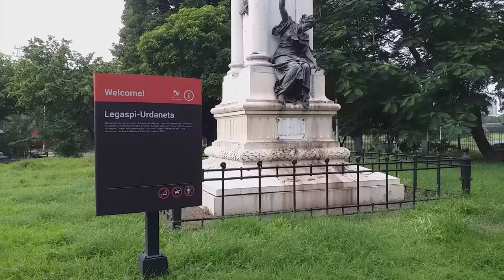Bonifacio Drive & bike lane 🚴‍♂️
Bonifacio Drive is a road running for approximately 1 kilometer (0.62 mi) in a north-south direction between Intramuros and Port Area in Manila, Philippines.
The boulevard is named for national hero Andrés Bonifacio (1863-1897), the Supremo of the Katipunan and thus the father of the 1896 Philippine Revolution against the Spanish Empire.
The road was previously called Malecon Drive during the American period. During Spanish rule, it was known simply as Malecón (Spanish for waterfront esplanade) which the road was prior to the reclamation of South Harbor (Port Area) during the late 19th century. It was also known alternatively as Paseo de María Cristina, after the then Queen of Spain Maria Cristina.
Bonifacio Drive is the northern extension of Roxas Boulevard from Padre Burgos Avenue and Katigbak Parkway in Rizal Park to Anda Circle. At the traffic circle, it intersects Andrés Soriano Avenue (formerly Calle Aduana), the main road to Intramuros, and Roberto Oca Street, a road to Port Area. North of the traffic circle, Bonifacio Drive continues as Mel Lopez Boulevard heading into North Harbor and the districts of San Nicolas and Tondo via Roxas Bridge (also known as Mel Lopez Bridge) over the Pasig River.
Notable establishments along Bonifacio Drive include the Manila Hotel, the Department of Public Works and Highways headquarters, and the national headquarters of the Philippine Red Cross.
This video is actually one among our list of places that we're going to visit to make a content for our Youtube Channel. After I made a video in Padre Burgos Avenue, Bonifacio Drive is just connected to it and it's under development during the time so I made it on my list for our future vlog. Now that I have the opportunity to go there after I had my vlog in Intramuros, alas, my "mission" in Bonifacio Drive was accomplished.